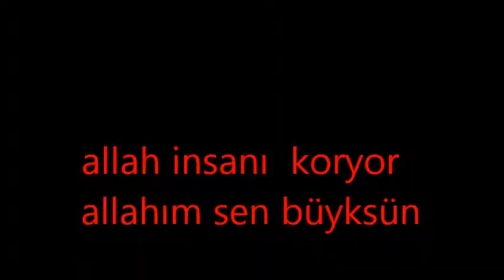ediporal öldürmyen allah öldürmez